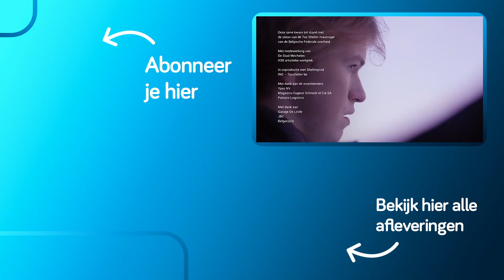Secrets | compilatie afl. 11 - 15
Kato voelt zich schuldig over de dood van Maarten. Ze weet niet hoe ze dit moet plaatsen, maar krijgt hulp uit onverwachte hoek. Adina besluit zich te herpakken en zal zich niet meer laten doen. Emma organiseert een feestje voor haar verjaardag. Op het feestje wordt er geflirt en niet iedereen vindt dat oké. Jim Secret blijft verdachtmakingen posten, iedereen wordt er zenuwachtig van: wie weet meer?

Secrets volgt een groep vrienden en jaargenoten van het Stedelijk Middelbaar Instituut Mechelen. Een dramatische gebeurtenis op hun skireis zet het leven van de laatstejaarsstudenten helemaal op zijn kop. Alles lijkt normaal, maar niks is gewoon. Op de rand van volwassenheid worden de jongeren geconfronteerd met zichzelf en met een voorval dat de rest van hun leven zal beïnvloeden.